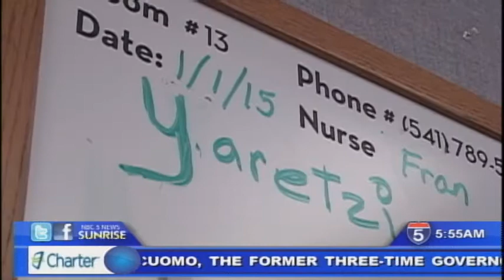First baby born in the Rogue Valley this New Year - Jan 2nd, 2015